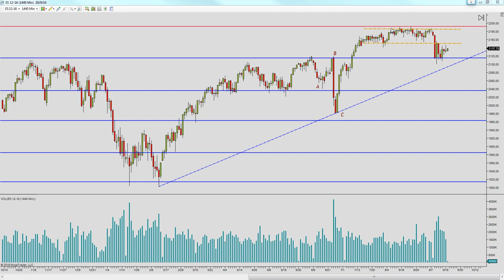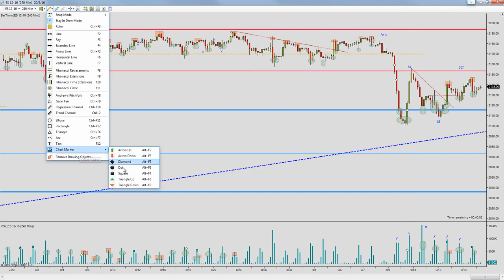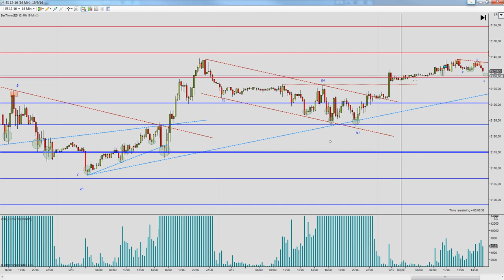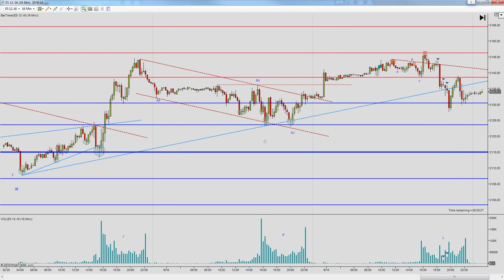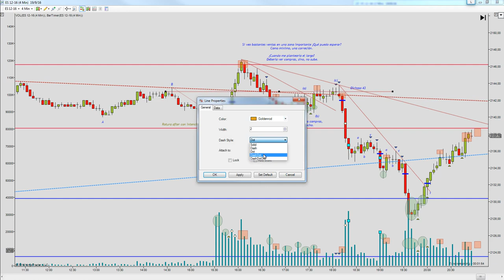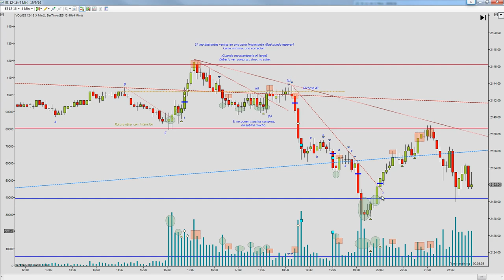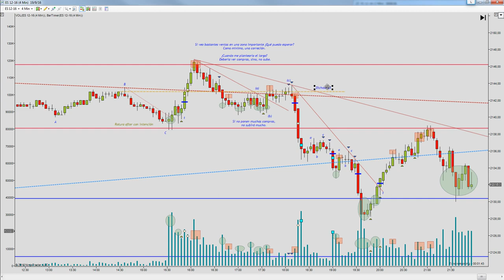Tutoría Básica 16 09 19 SP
Un ejemplo de tutoría básica explicando ideas operativas basadas en precio y volumen. La operativa en acciones, futuros y forex contiene un riesgo sustancial y no es para todos los inversores. Lee en el siguiente enlace la divulgación completa de riesgos: